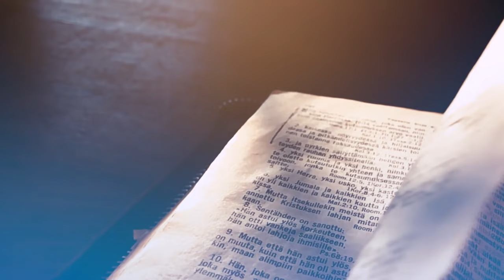Raamattu avautuu - Mitä meidän pitäisi nyt tehdä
Teppo Lehtomäen opetuksen aiheena on "Mitä meidän pitäisi nyt tehdä".